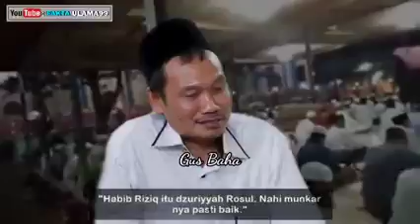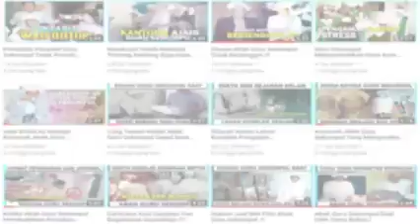indah nya Akhlaq Islam